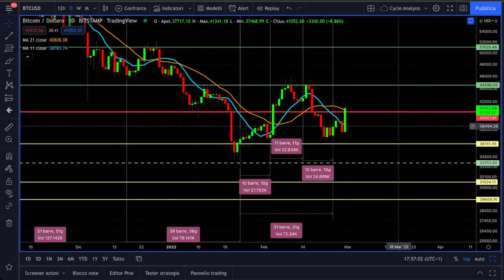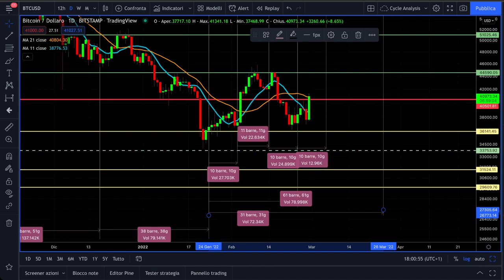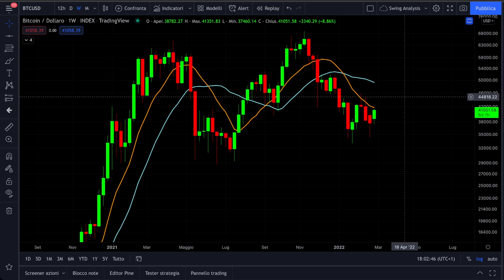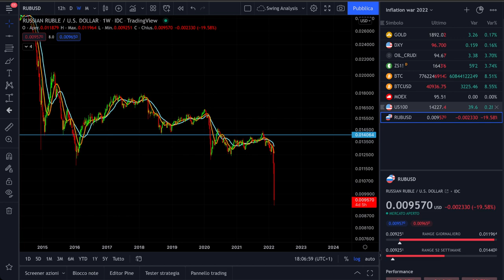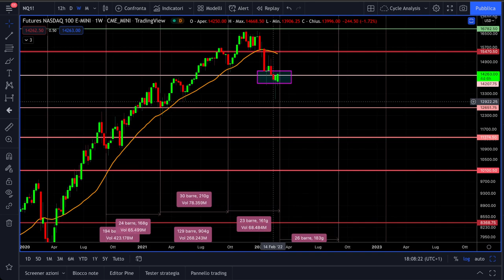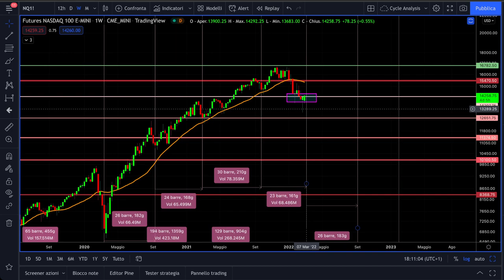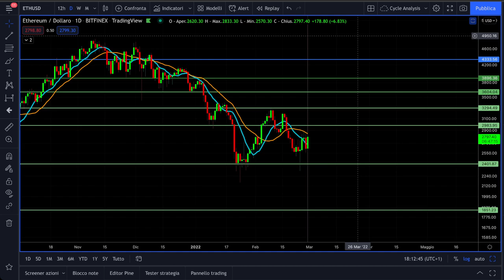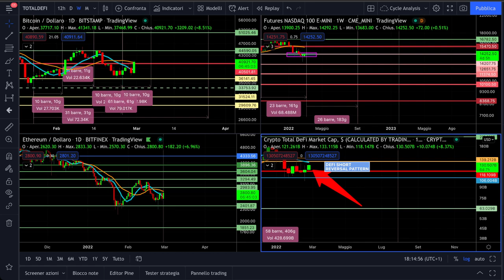BITCOIN questa volta può essere NUOVO BENE RIFUGIO? | Analisi tecnica e news Crypto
Bitcoin questa volta può diventare un bene rifugio?
Video di analisi ciclica tecnica e news sulle crypto e bitcoin.
Le news sui grafici ed il potenziale ruolo di bitcoin nel conflitto tra russia ed ucraina.

00:00 Intro
03:00 Analisi ciclica bitcoin
09:00 Analisi tecnica bitcoin
10:30 News grafico settimanale bitcoin
12:20 Analisi e news asset anti inflazione 2022
14:40 Bitcoin può essere un bene rifugio?
17:20 Analisi tecnica Nasdaq100
19:40 Analisi ciclica crypto ethereum
21:10 Analisi tecnica crypto Defi

LA MIA ATTREZZATURA VIDEO: